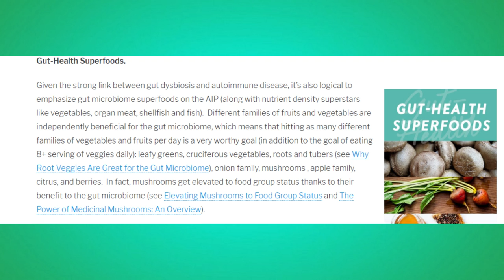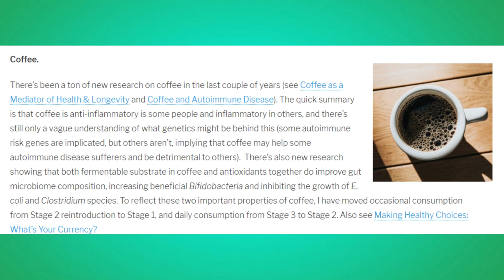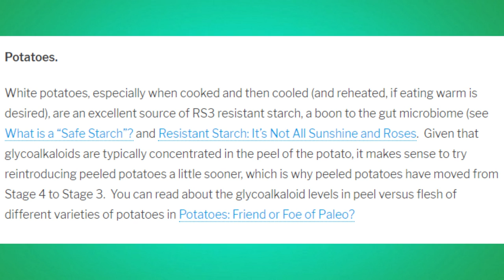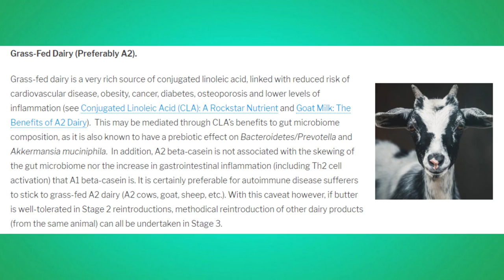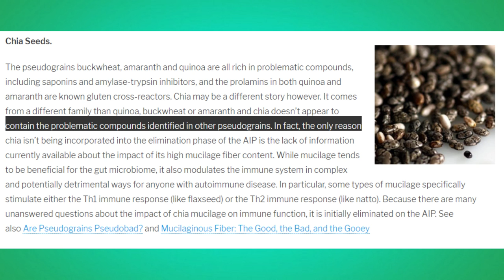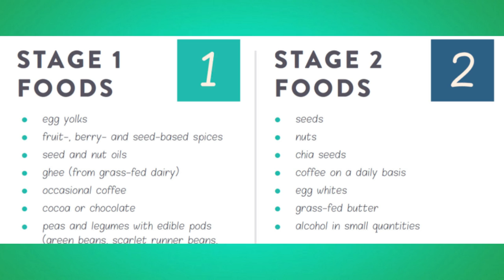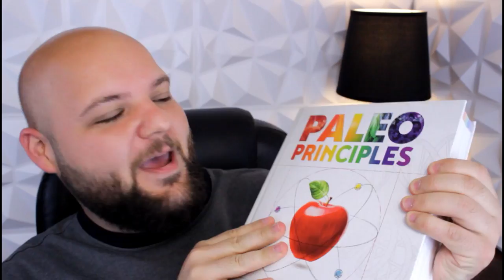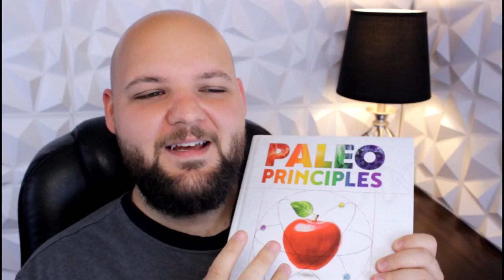Reacting to AIP UPDATES from The Paleo Mom | Superfoods, Reintros..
Today I share my first thoughts on the NEW UPDATES for the Autoimmune Protocol!